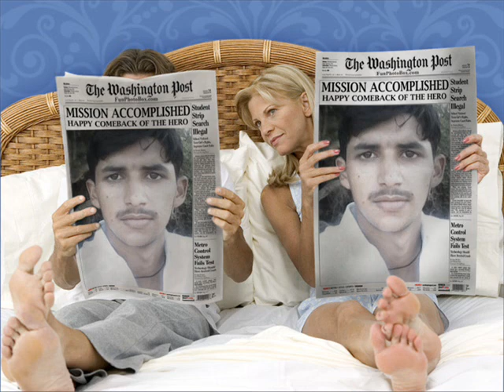SHAMAN ALI MIRALI AND NAJEEB GIRLS FRIEND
new songs